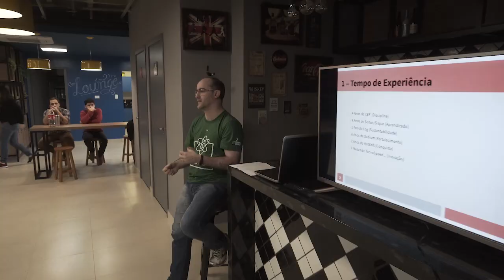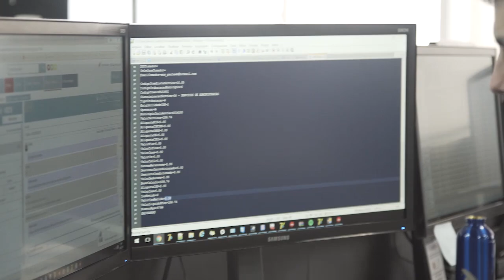Essencial para software houses | TecnoSpeed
Como reduzir o esforço no desenvolvimento de softwares?
COM MAIS SOFTWARE

Essa resposta, encontrada por dois experientes programadores no dia 26 de julho de 2006, deu origem à TecnoSpeed. Desde então, entre dezenas de produtos, serviços, projetos, desafios, parceiros e concorrentes, nossa essência não mudou. Agora somos mais de 100 profissionais, que atendem mais de 1200 software houses, que atendem mais de 200.000 usuários finais.

Somos desenvolvedores, que desenvolvem software, para desenvolvedores de software desenvolverem mais software com menos esforço.

Somos A Casa do Desenvolvedor.